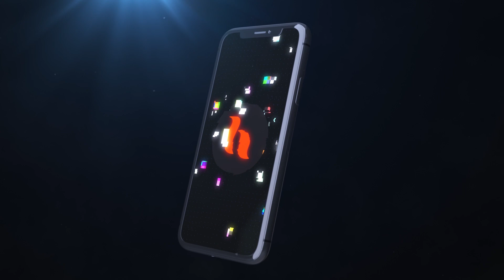Tech Q&A Part 7 | Answer Your Comments | Ask questions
In this video we are going to tell you Answer of your Questions.